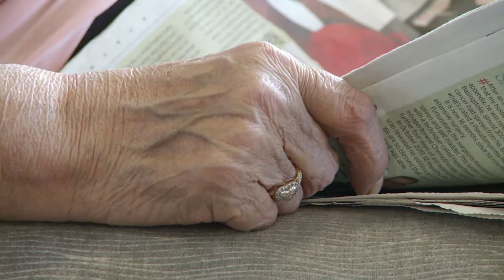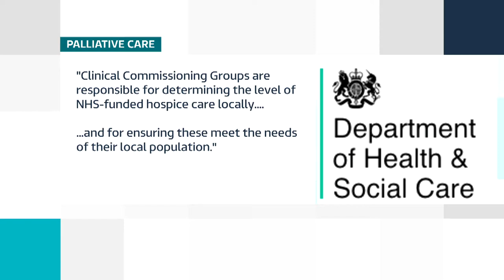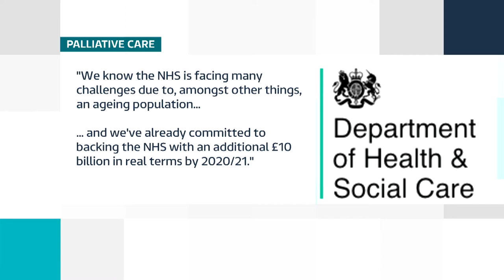Palliative Care - ITV Central News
We took part in an ITV Central report by Phil Brewster, on the need for more palliative care provision in an aging population.

The piece came about after a British Geriatric Society report flagged up research which predicts that 25-47 % more people in England and Wales will require palliative care by 2040.